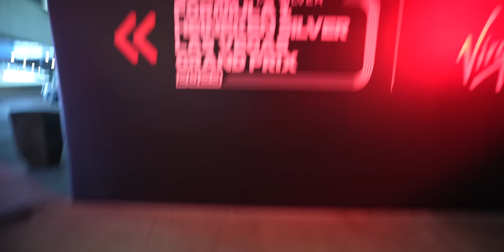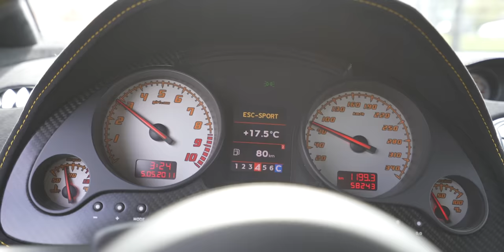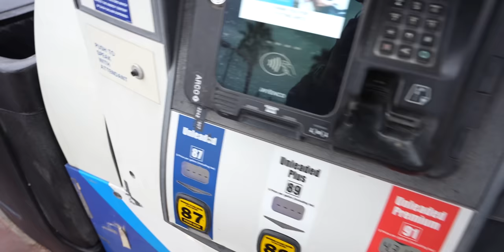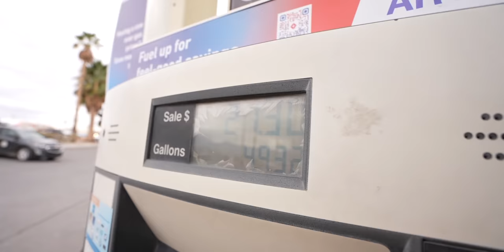BUYING STRADMANS BUGATTI WAS HARDER THAN I EXPECTED!